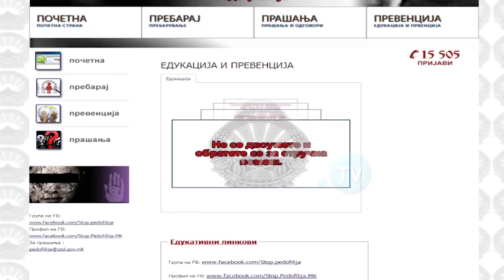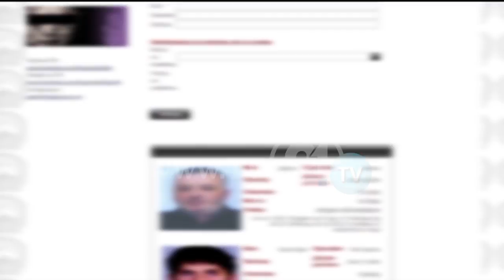Од 2012 до 2016 година во Македонија официјално има 219 педофили